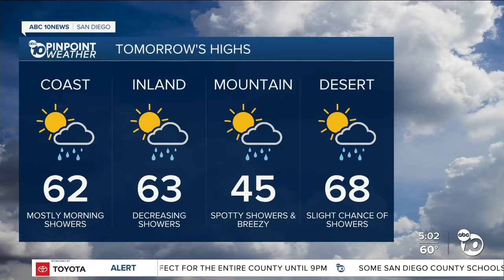5pm short weather hit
5pm short weather hit